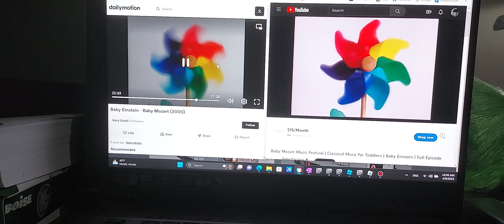Baby Mozart Unicorn Clock 2000 Vs Baby Mozart Race Car clock 2004